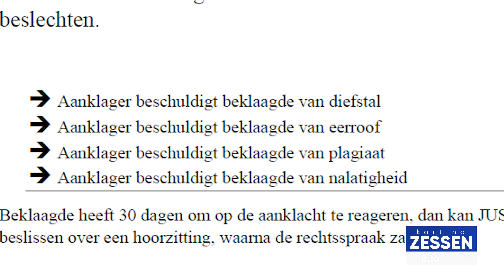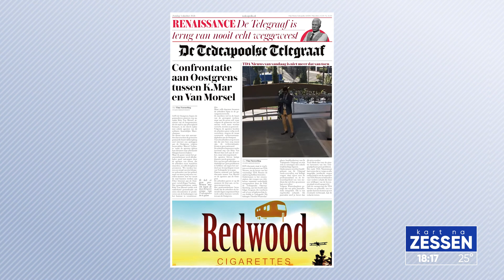TDA Nieuws voor de rechter / KART NA DE ZESSEN - DCR Nieuws /